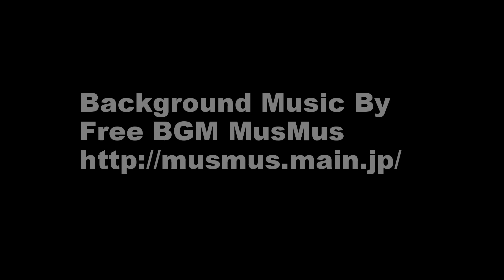TimeLapse Roadmovie (2013/12/22)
GoProによるタイムラプスロードムービー。首都高神田橋IC〜中央道〜東富士五湖道路〜朝霧高原〜田貫湖、天母の湯〜東名道大井松田IC前までの２時間半を10分で。